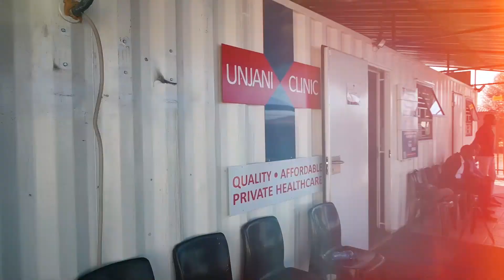Mandela Day: Bestmed, Palesa Pads and Unjani Clinic